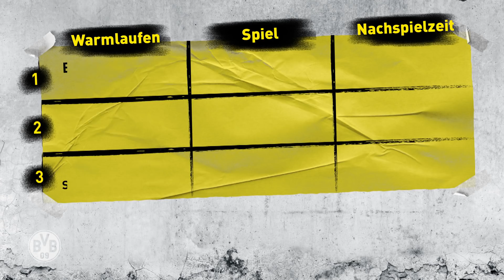Matchday Magazine with Otto Addo | BVB - Eintracht Frankfurt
Ahead of the home game against Eintracht Frankfurt, Otto Addo pays his first visit to the Matchday Magazine studio. He talks to Nobby about his new responsibilities as an assistant coach and the strengths of our upcoming opponents, and he also reveals why he has spared Youssoufa Moukoko a head-to-head.